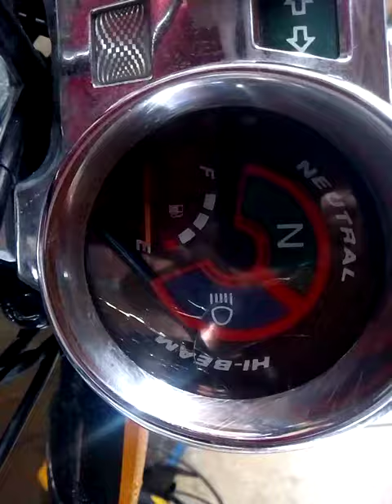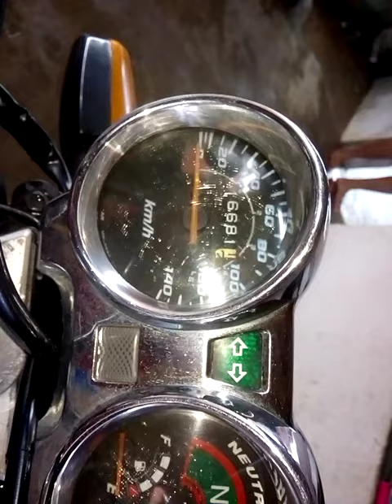Restaurei o painel da 150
Netinhoh dos polimentos 💥
Instagram Netinho branquinho
Facebook netinhoh cuzinheiro